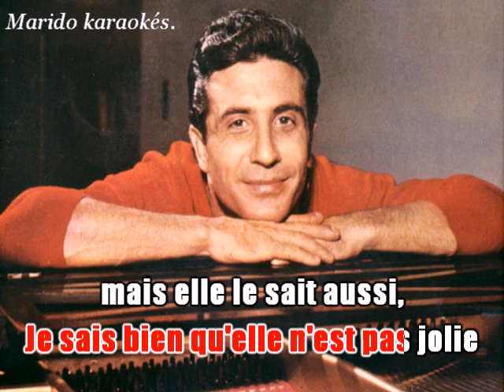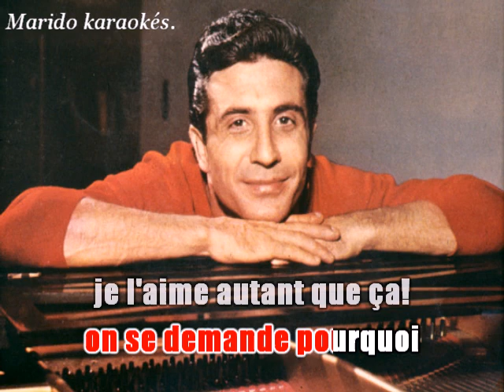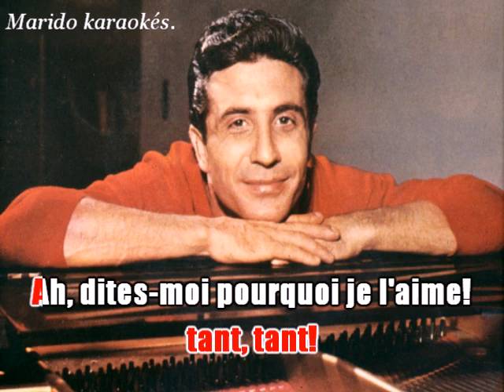Karaoké Gilbert Bécaud - Ah dites moi pourquoi je l'aime 1954